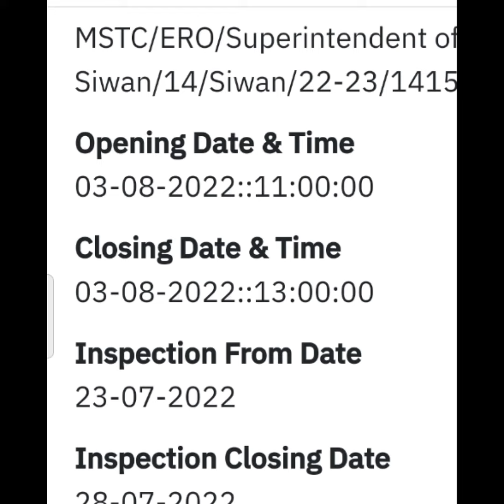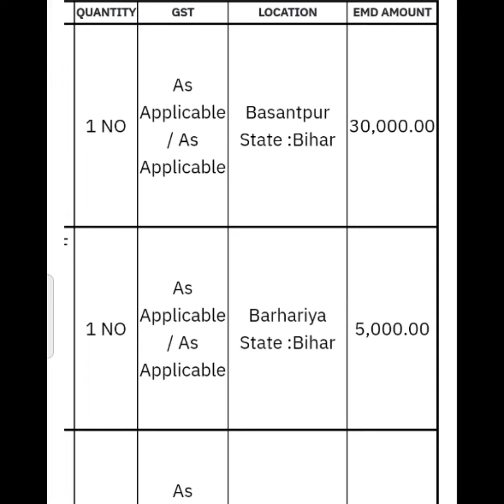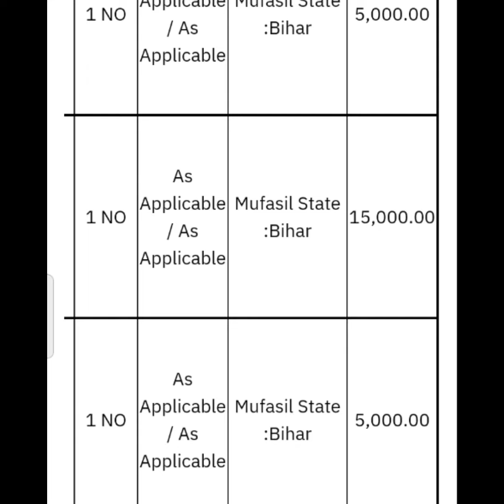1 हजार गाड़ियों की नीलामी सुरु | थाने में जब्त बाइक नीलामी | bike nilami video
bike nilami
motalcyle nilam
e auction
mstc limited